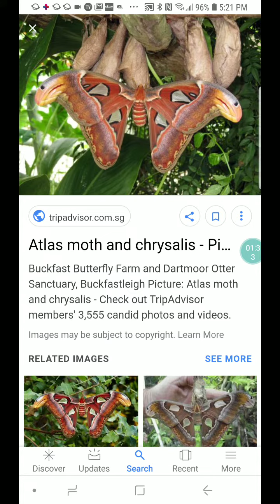Mandela Effect - Merged Atlas moths